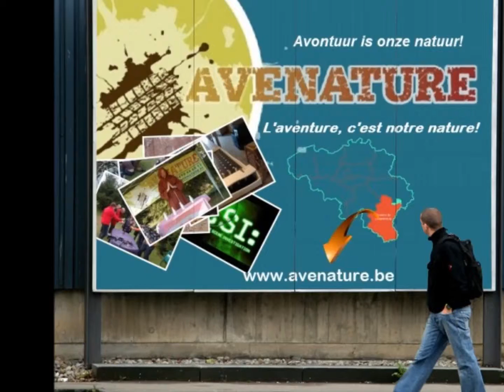Trottyskate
Trottyskate - Location.
Prenez contact avec Avenature afin d'élaborer ensemble une offre adaptée.
Wij nodigen u uit om contact op te nemen met Avenature voor an aangepast aanbod.
INFO :
Tel. : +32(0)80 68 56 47 - GSM : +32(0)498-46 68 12